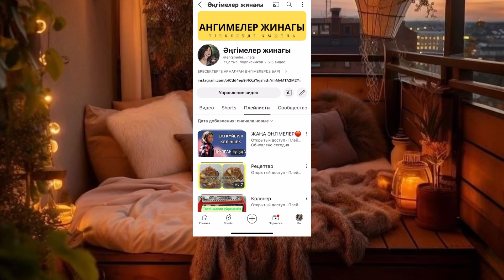ТӘЛІМГК ТОЛЫ ӘҢГІМЕ 😭😭😭